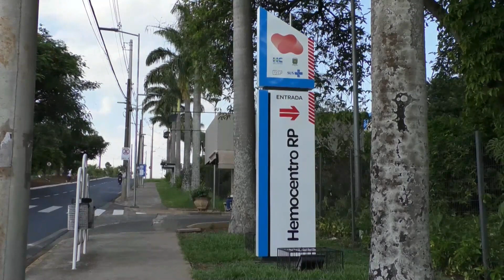Terapia con células T, libera de cáncer a un paciente en Brasil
Luego de lo­grar  la re­mi­sión com­ple­ta de que un pa­cien­te de lin­fo­ma a par­tir de un tra­ta­mien­to que se reali­zó en des­de la sa­lud pú­bli­ca, Bra­sil de­mues­tra avan­ces en los es­tu­dios de la te­ra­pia con cé­lu­las T con­tra la leu­ce­mia.

Foto de portada de Isaac Fontana vía EFE.